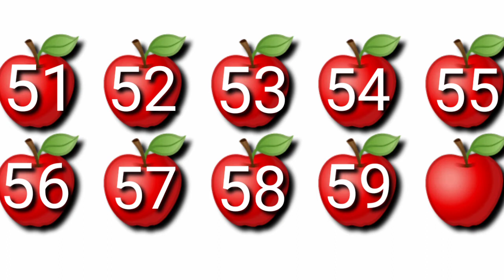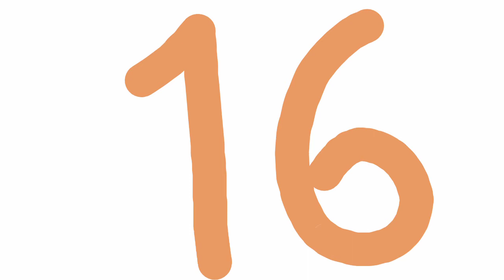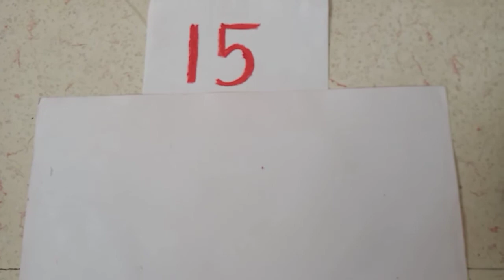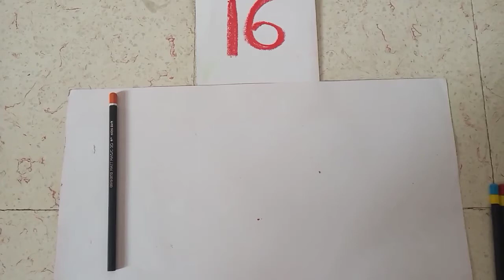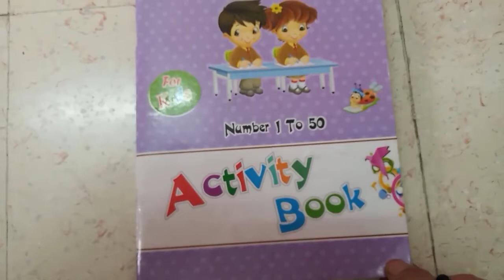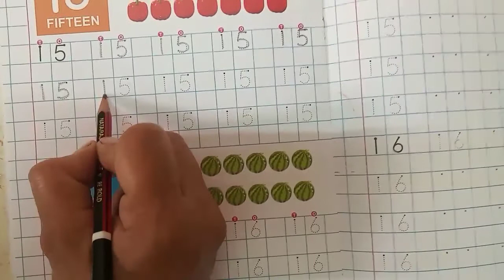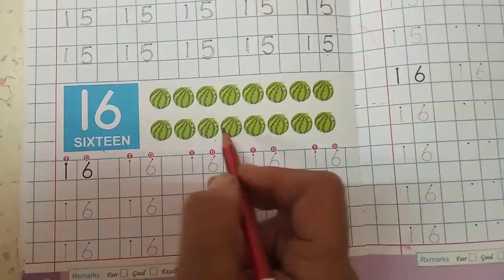1520.Jr.KG,Mathematics,No 15-16 |Vidyut Board Vidyalaya | BHAGYESH THAKKAR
Jr.KG,Mathematics,No 15-16,Vidyut Board Vidyalaya , BHAGYESH THAKKAR
        This video will teach our tiny tots about mathematics numbers drilling from 51 to 60 .Also teach numbers 16 and 17 recognition , tracing ,counting objects and writing numbers 16 and 17.  story name Topi vado fario in gujarati through flash cards.